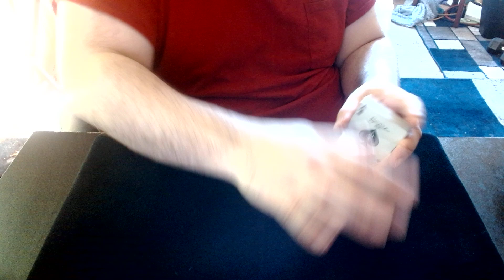Up The Ladder!